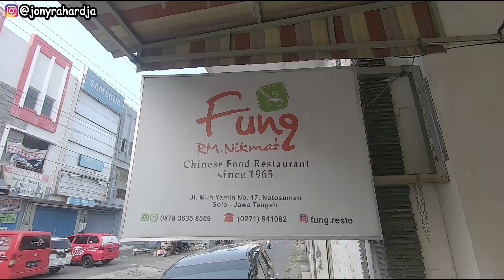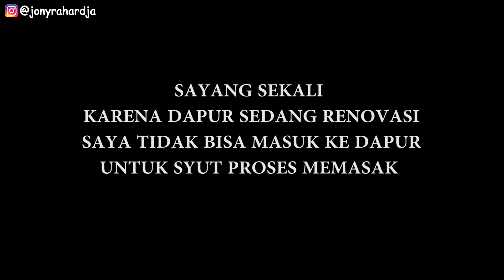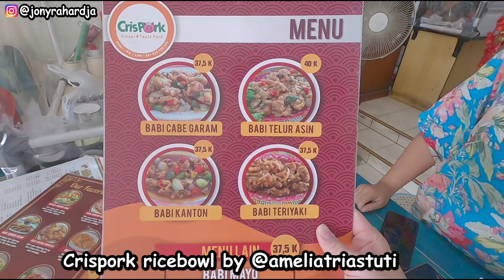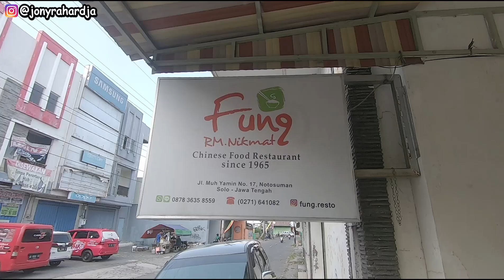PANGSIT GORENG LE GINO VERSI RESTO LEGEND SOLO. FUNG RESTO! KULINER SOLO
Hi gaes
Kuliner solo Kita kali ini mau makan pangsit goreng le gino yang lagi viral. T
Nah ini adalah pangsit goreng le gino versi resto legend solo, FUNG RESTO !
Fung resto ini restoran chinese food  ya gaes, dan udah ada sejak 1965.
Menu2 andalannya antara lain Nasi goreng ham, ayam nanking, dan banyak lagi.
Oya kalo kalian kangen makanan crispork ricebowl , jg tersedia disini yah.
Kalo mau kuliner solo viral wajib cobain ke resto ini !

Jalan Notosuman No.17, Kratonan, Kec. Serengan, Kota Surakarta, Jawa Tengah 57153